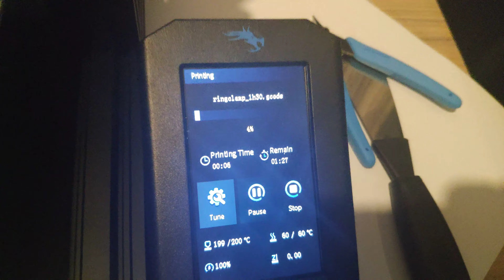Printing Ring Clamper on Ender3 V2